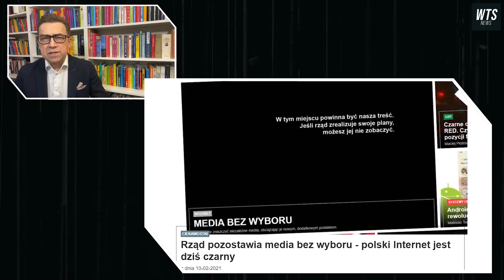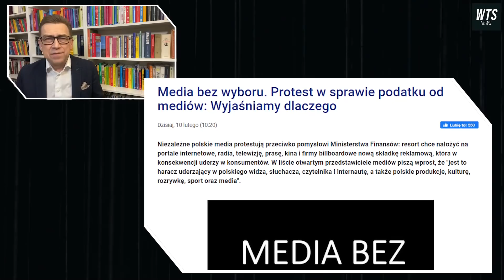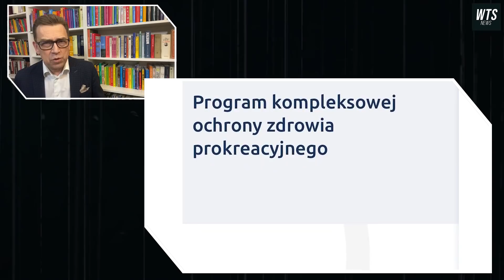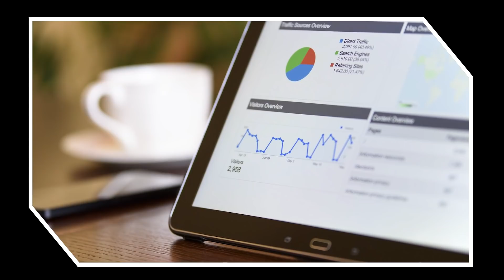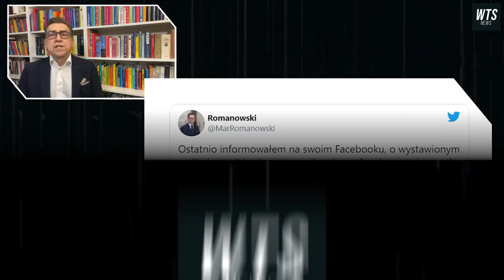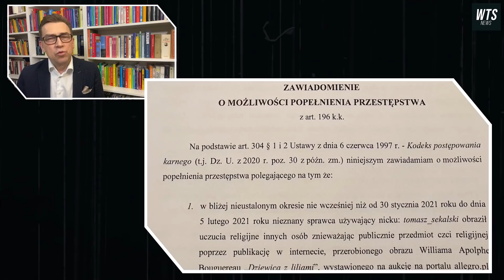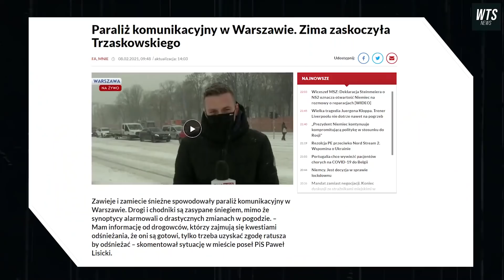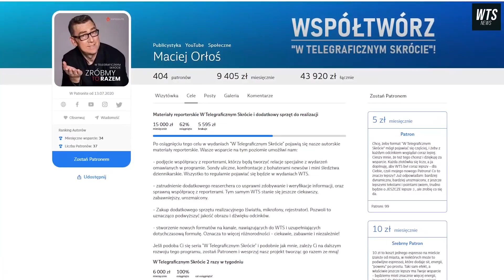PROTEST MEDIÓW, Matka Boska Kermitowska | WTS #46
Dziś powiemy o proteście niezależnych mediów ws. nowego podatku reklamowego, tym jak wiceministra obraził obrazek w Internecie, a żydowska dziennikarka śmiała obrażać naród polski! O tym i wszystkim innym tylko w WTS.

Na Patronów czekają ciekawe bonusy i ekskluzywne, niepublikowane nigdzie więcej materiały. SPRAWDŹ I ZOSTAŃ WSPÓŁPRODUCENTEM

Produkcja:
Orłoś Studio
Show Central Ltd.